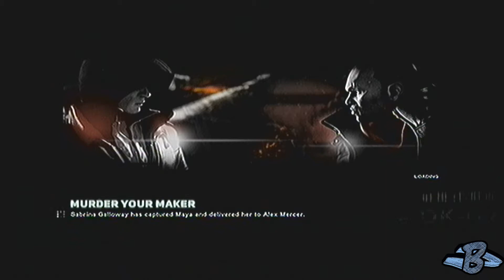Let's Play [PROTOTYPE II] Walkthrough Part 16 END [Insane] (HD)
Hey guys thanks for watching my videos i would love to upload more of them and i hope you like it and enjoy it so anyway if there is any bugs or problems with my videos or somthing you can always talk with me and ill help you if i can.
to subcibe you can click my nickname :P